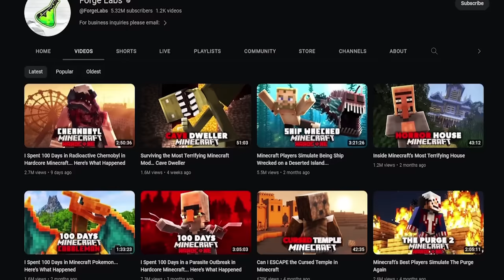I Spent 100 Days in a Fungal Infection Outbreak in Hardcore Minecraft...